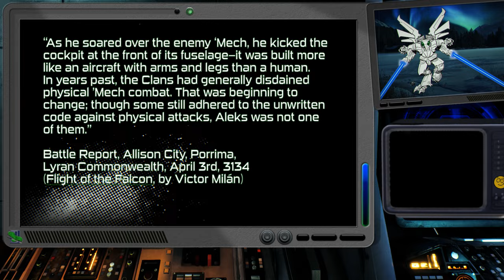Why Do We Love The GyrFalcon? BattleTech Lore / History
Today we look at an interesting Dark Age battlemech.

BattleTech imagery remains the property of Topps.